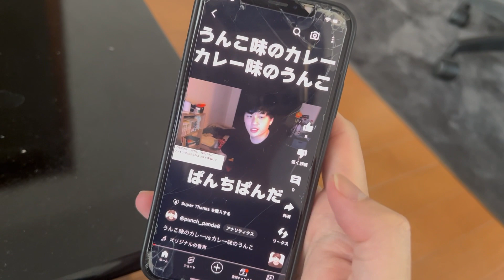YouTubeのショートでよくある再生数がエグいけどつまんない動画のモノマネ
掲示板
わらってくれたかなぁ🤗